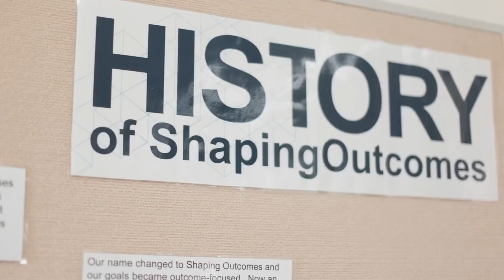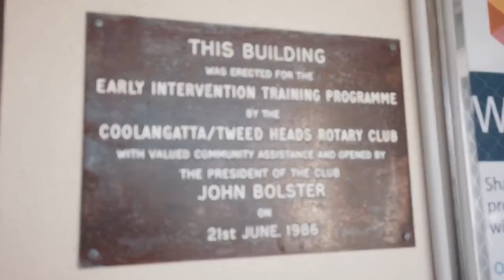films by morrissey network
You may have seen the news in The Tweed Valley Weekly, here is the video version and ways you can help to support us.